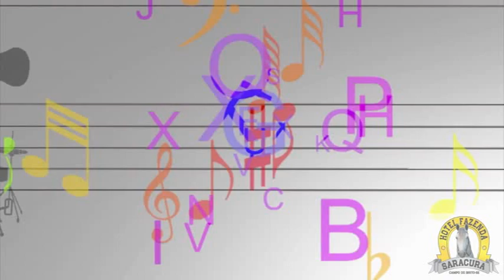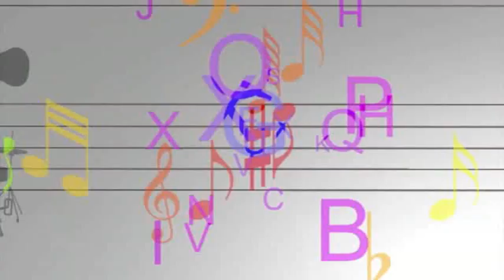Arte Solidária na Aperipê Tv Momento Zen com Patrícia Bonito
Arte Solidária na Aperipê Tv recebe Clesia cantora gospel, produzido e apresentado por João Moura aos sábados às 13h30, Momento Zen com Patricia Bonito.